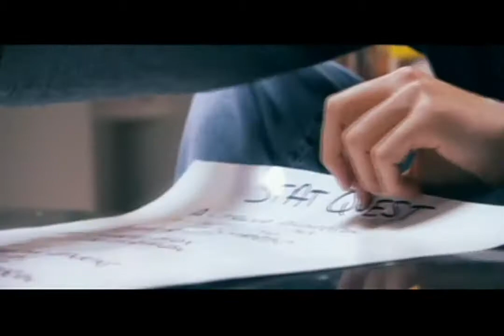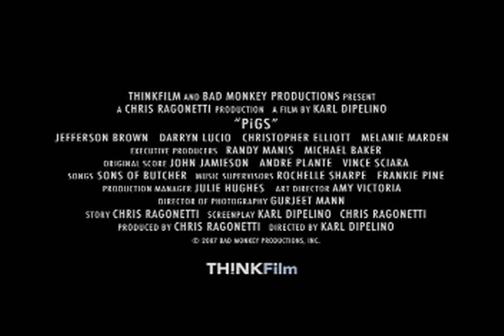Pigs | Trailer | Jefferson Brown | Darryn Lucio | Christopher Elliott | Melanie Marden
A college ladies man accepts a challenge from his dorm buddies - sleep with an entire alphabet of girls, A through Z, before graduation. The rules are simple: the more rare the first letter of the girl's last name, the higher the payout. All goes well until he falls in love with the rarest letter-- "X".  Now he is torn between his feelings for the girl and winning the bet.  His choice will determine whether boys can behave like men... or all men are just PIGS!

Director: Karl DiPelino
Writer: Karl DiPelino, Chris Ragonetti
Starring: Jefferson Brown, Darryn Lucio, Christopher Elliott, Melanie Marden